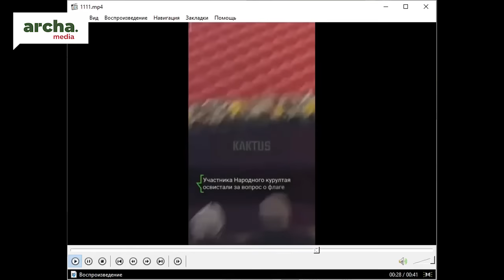Элдик курултай кимдин мүдөөсүн көздөйт? Бишкекте II Элдик курултай өтүүдө.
Эфирде: Табылды Акеров, тарых илимдеринин кандидаты, саясат таануучу.
Алып баруучу: Кундуз Жолдубаева.